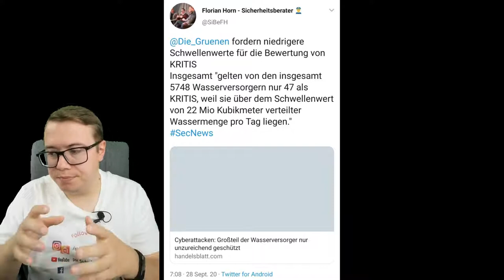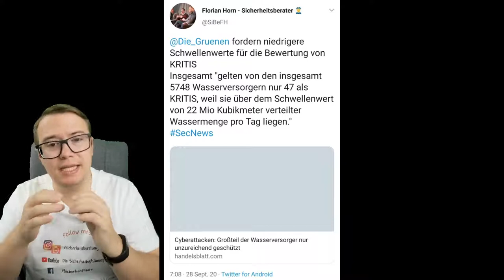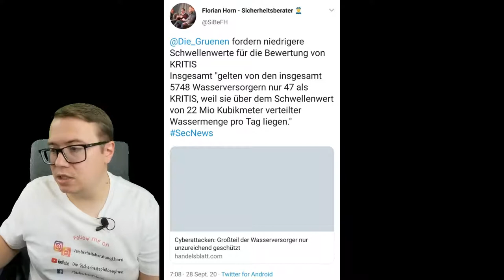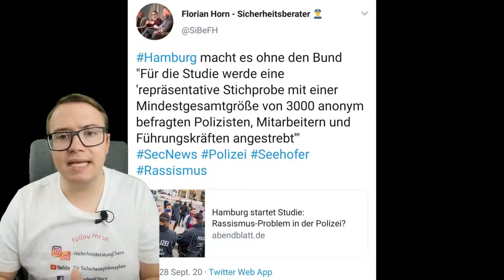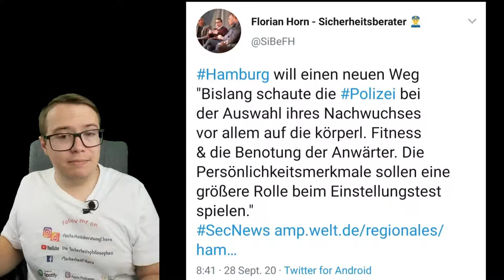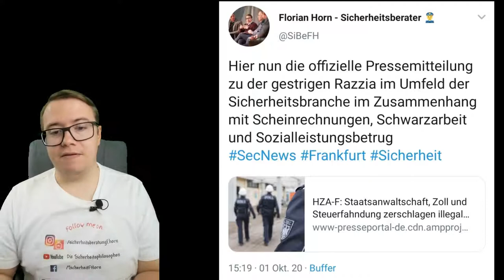Von 890 Zollbeamten wachgeküsst SecNews 40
+++ Merchandise
Das neue Buch von Podcaster Florian Horn "Security Management für Hotelbetriebe - Ganzheitliches Sicherheitsmanagement für Hotelbetriebe und Hotelgäste"

00:00 Intro
01:00 Neue Schwellenwerte für KRITIS-Wasserversorger
06:31 Hamburg startet Rassismus-Studie
10:00 Neue Auswahlkriterien für Polizeibewerber
14:30 Razzia in der Sicherheitsbranche
19:15 Outro